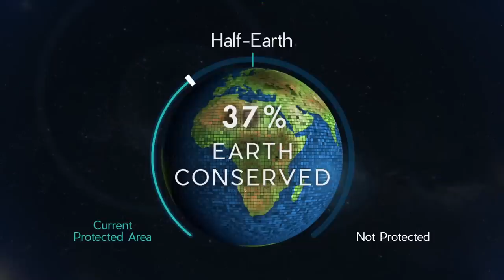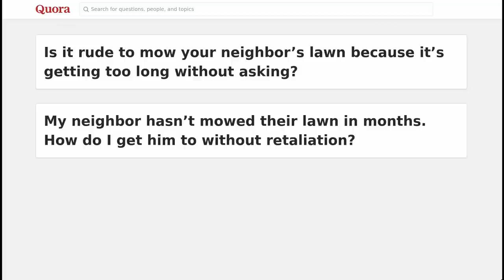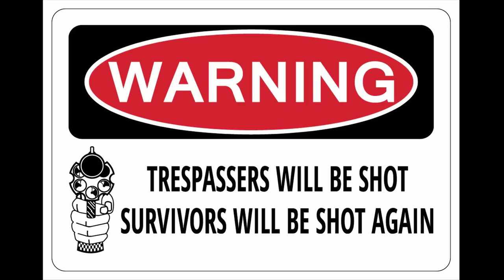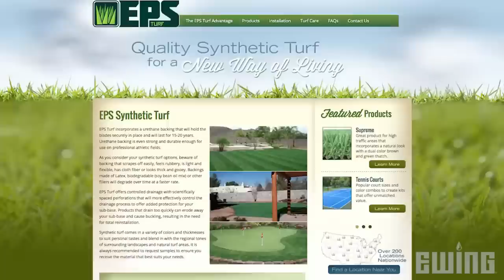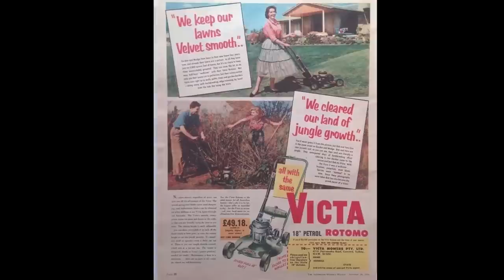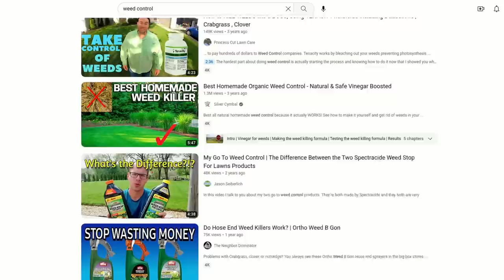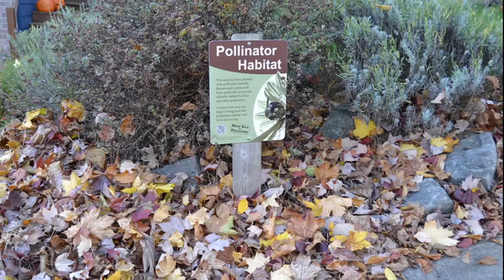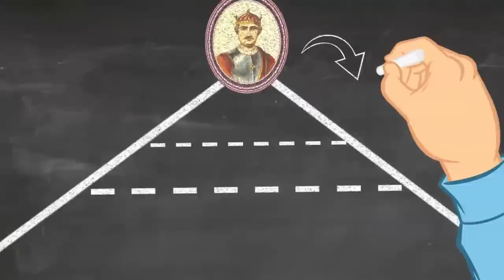Please, Kill Your Lawn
Books:

Robbins, Paul. (2007). Lawn People: How Grasses, Weeds, and Chemicals Make Us Who We Are.

Tallamy, Doug. (2020). Nature’s Best Hope: A New Approach to Conservation That Starts in Your Yard.

Articles:

Brooks, A. and Francis, R. (2019). Artificial Lawn People. Environment and Nature E: Nature and Space, 2(3): 548-564.

Harris et al. (2013). Beyond "Lawn People": The Role of Emotions in Suburban Yard Management Practices. The Professional Geographer, 65(2): 345-361.

Ellis, Rebecca. (2017). Lawns, Class, and Colonialism

Robbins, P. (2003). Producing and Consuming Chemicals: The Moral Economy of the American Lawn. Economic Geography, 79(4): 425-451.

Robbins, P. and Sharp, J. (2003). The Lawn-Chemical Economy and Its Discontents. Antipode.

Intro 0:00
Becoming "Lawn People" 2:29
The Importance of Connectivity 10:54
The Importance of Native Plants 12:46
Leave Your Leaves 18:26
What to do? 19:59
Credits 21:59

Special thank you to Opting Out for help with editing!